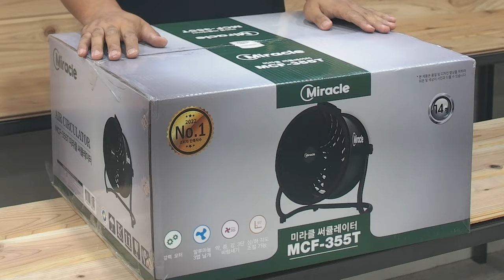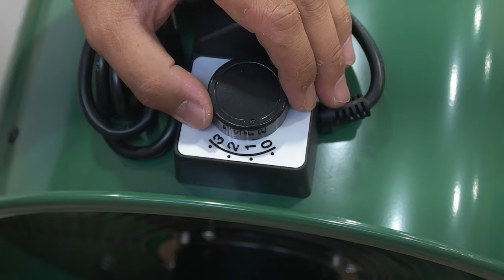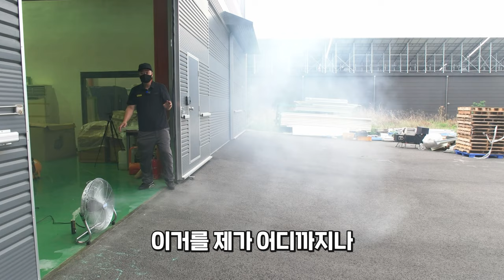"초강력 서큘레이터 비교! 🔥 대결속의 승자는?! 💨🔝" 더러운 공기로부터 탈출 하자 써큘레이터 선풍기 차이가 궁금하다#초강력선풍기#배풍기#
무더운 여름 잘보내고계신가요?  매년 여름이올때마다~

괜찮은 서큘레이터를 한번 소개를 시켜달라~

서큘레이터와 선풍기가 도대체 어떤차이가 있느냐? 라는 질문이 많으셨는데,

오늘은 미라클에서 새롭게 출시한~ 14인치 서큘레이터

(MCF-355T )를 가지고~

18인치 선풍기와 비교 실험하는 영상을 제작해보았습니다,

서큘레이터라는 제품군 자체가~ 선풍기와 풍량은 비슷할수있으나

바람을 멀리보내는 직진성에서 확실히 더좋았습니다

여름철에 에어컨 옆에다가 두고 함께사용을 할경우~

좀더 넓게 구석구석까지 시원하게 해주는 역할을 해주었구요,

그리고 겨울철에도 난로나 히터를 작동시킨상태에서

서큘레이터를 작동시킬경우 실내 넓은곳을 골고루 데펴주는

역할도해주었습니다

평소에 서큘레이터가 어떤원리로 작동이되는지 궁금해하셨던분들~

서큘레이터와 선풍기 차이가 궁금해하셨던분들께

오늘영상이 조금이나마 도움이 되었으면 좋겠습니다^^